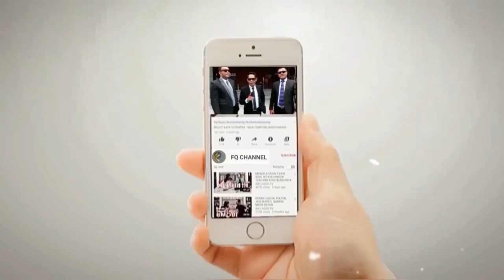IBU INI SANGAT CERDAS‼️ PRIBUMI MULAI BERSUARA, MELAW4N DOKTRIN BAHAR SMITH